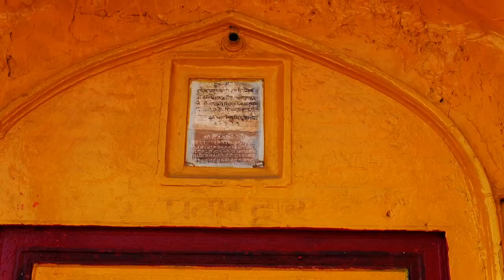adi badri temple yamunanagar || story of adi badri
hey guys in this vlog I have visited Adi Badri temple, also Sri Sarasvati Udgam Tirath,  is a tourist site of archaeological, religious and ecological signifiance in a forest area in the foothills of the Sivalik Hills in Bhabar area, situated in northern part of Yamunanagar district, of the north Indian state of Haryana. aid badr temple is in Haryana while the mantra Devi temple which is on hills of Shivalik is in Himachal .
According to legends, this is the place where Ved Vyasa wrote Bhagavata Purana,  and Pandavas stayed her during the last year of their exile.
this is the tapo bhumi of Bhagwan Vishnu in satyug Bhagwan vishnu came in Shivalik hills to do Tapasya.